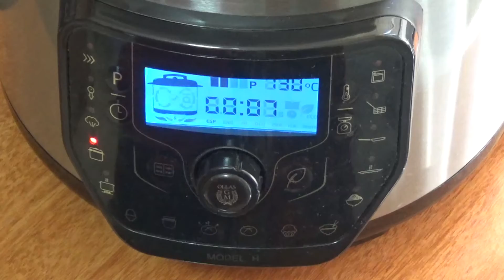Arroz con pollo y conejo 🥘